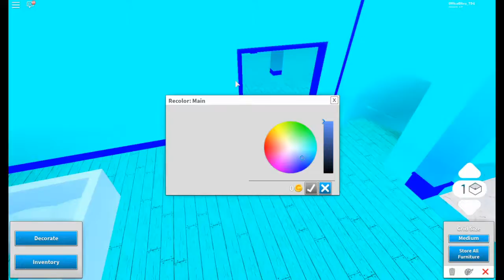How to be rich in robloxian high school - Robloxian High School (Roblox)